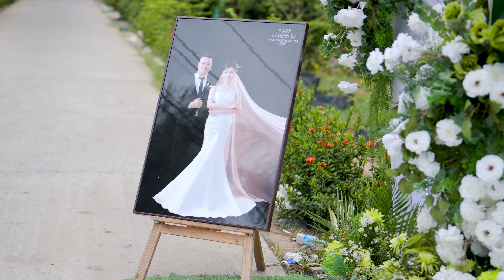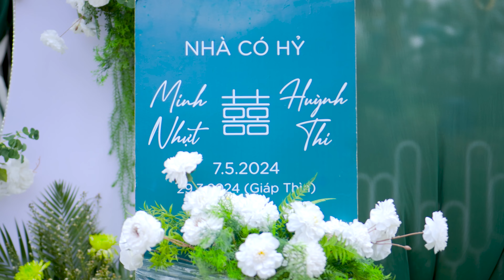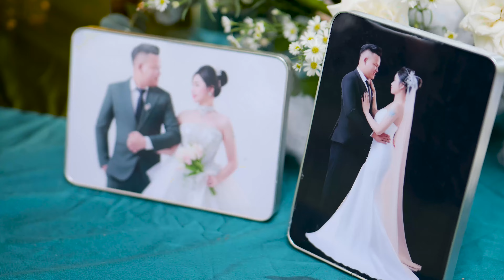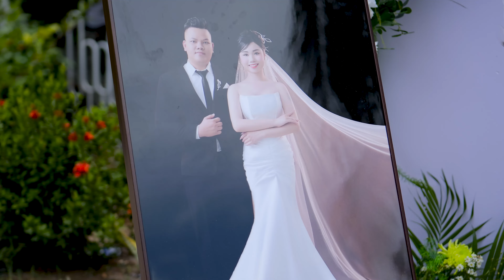PSC MINH NHỰT - HUỲNH THI | 07.05.2024 Film4k